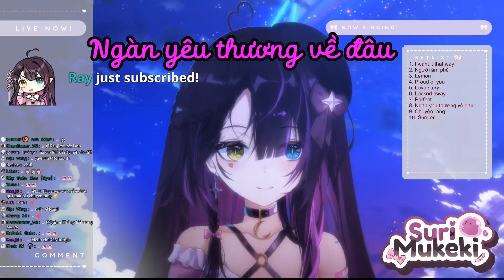Ngàn yêu thương về đâu • Suri Mukeki • Cover